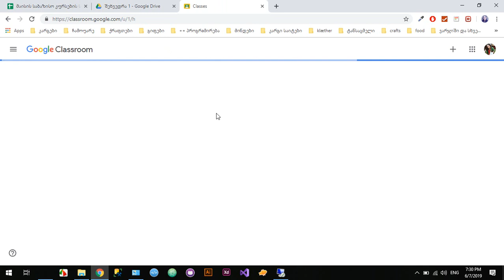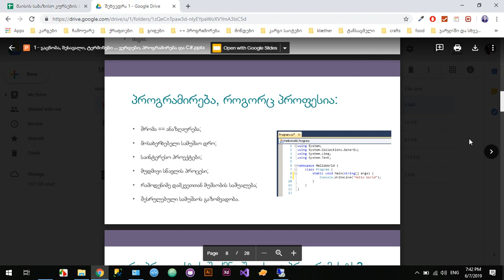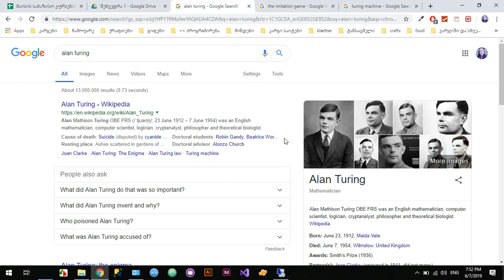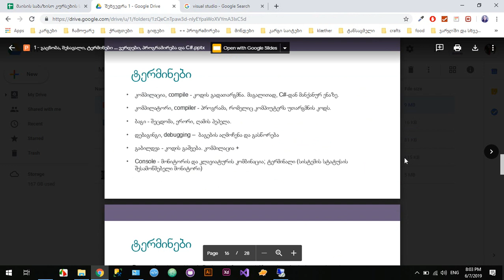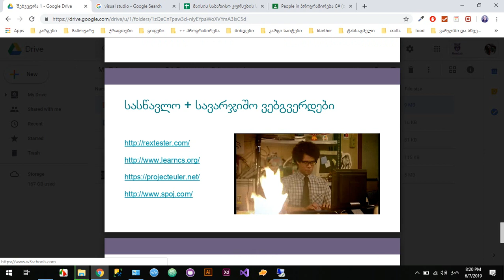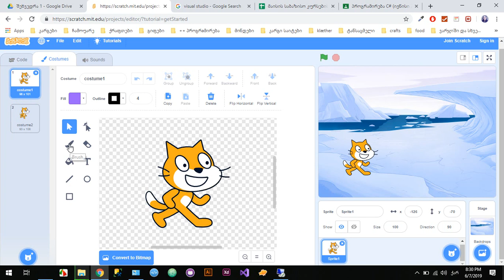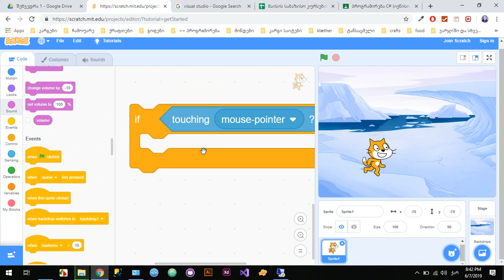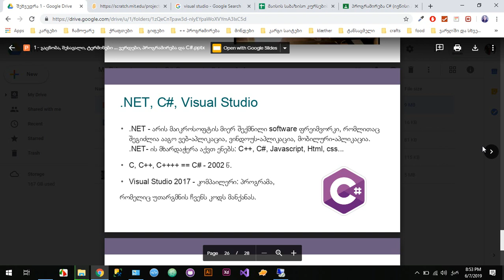პროგრამირება C# - 1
შესავალი, ტერმინები, ვებგვერდები, პროგრამირება და C#

"ჯეოლაბის" კურსი